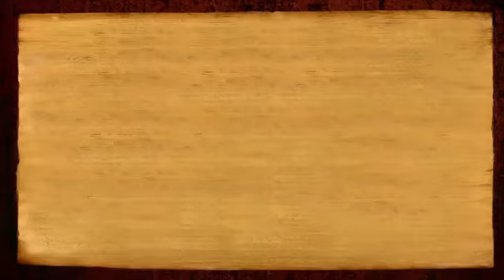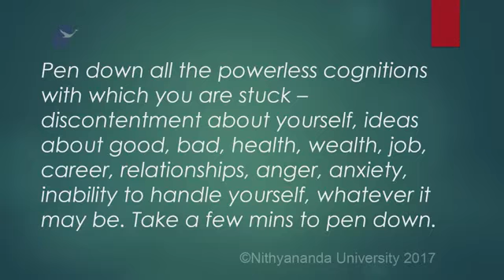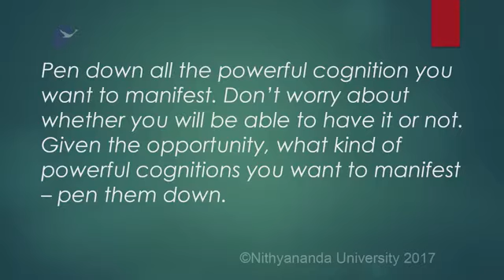Life Beyond Limits - Awaken Spiritual Powers for Extraordinary Success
This video is from a 2-Day Workshop called Life Beyond Limits led by Paramahamsa Nithyananda, held on May 20-21, 2017.

The body in which existence is pervceived, has evolved step by step from amoeba to fish , fish to monkey, monkey to man. Now, it is time for the next breakthrough man to Sadashiva.